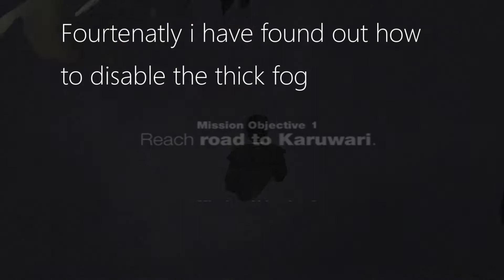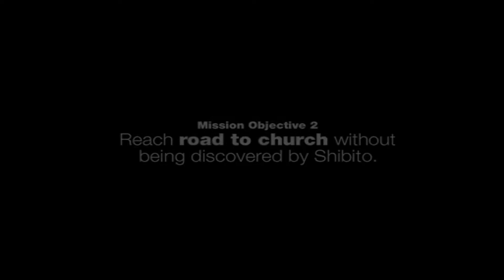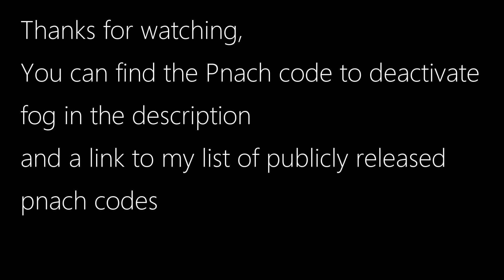Forbidden Siren 1 - Emulation on hardware mode without broken fog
A video where i show the game running in hardware mode without
the broken fog.
Pnach code:
//Remove fog (NTSC-U)
patch=1,EE,202A6BF0,extended,00000000